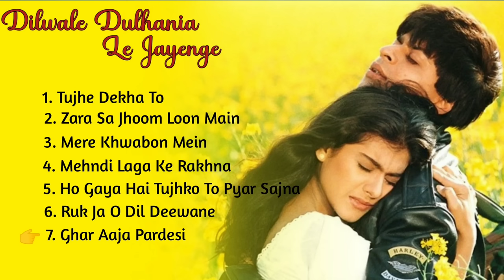Dilwale Dulhania Le Jayenge Movie All HD Songs | Shah Rukh Khan | Kajol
An iconic love story brought to life with classic songs. You can't stop yourself from falling in love with this amazing compilation!

I promise you...u will get more fun

🎧 Video Songs:
► 00:00 - Tujhe Dekha Toh
► 04:59 - Zara Sa Jhoom Loon Main
► 10:50 - Mere Khwabon Mein
► 15:07 - Mehndi Laga Ke Rakhna
► 19:55 - Ho Gaya Hai Tujhko To Pyar Sajna
► 25:45 - Ruk Ja O Dil Deewane
► 30:59 - Ghar Aaja Pardesi

- We respect the Rights Owner.
1.Song: Tujhe Dekha Toh
  Singers: Kumar Sanu, Lata Mangeshkar
  Lyrics: Anand Bakshi

2.Song: Ho Gaya Hai Tujhko
  Singers: Lata Mangeshkar, Udit Narayan
  Lyrics: Anand Bakshi

3.Song: Mehndi Laga Ke Rakhna
  Lyrics: Anand Bakshi

4.Song: Mere Khwabon Mein
  Singer: Lata Mangeshkar
  Lyrics: Anand Bakshi

5.Song: Ruk Ja O Dil Deewane
  Singer: Udit Narayan
  Lyrics: Anand Bakshi

6.Song: Zara Sa Jhoom Loon Main
  Singers: Abhijeet Bhattacharya, Asha Bhosle
  Lyrics: Anand Bakshi

7.Song: Ghar Aaja Pardesi
  Singers: Pamela Chopra, Manpreet Kaur
  Lyrics: Anand Bakshi

🎬 Movie Credits:
Movie: Dilwale Dulhania Le Jayenge
Starring: Shah Rukh Khan, Kajol, Amrish Puri, Farida Jalal, Anupam Kher, Satish Shah, Parmeet Sethi, Mandira Bedi, Achla Sachdev, Himani Shivpuri, Pooja Ruparel
Director: Aditya Chopra
Producer: Yash Chopra
Lyrics: Anand Bakshi
Release Date: 20 October 1995

Synopsis:
When Raj (Shah Rukh Khan) & Simran (Kajol) first met on an inter-rail holiday in Europe, it wasn't exactly Love at first sight...but when Simran is taken back to India for an arranged marriage, Love makes its presence felt.

Encouraged by his father Dharamvir (Anupam Kher - Bend it like Beckham & ER), Raj decides to fly down from London to not just win his Bride but her whole family and the blessings of her father Baldev Singh (Amrish Puri - Indiana Jones & Temple of Doom). All this while the celebrations for her wedding are in full swing.

The longest running film in Indian Cinema released on 20th October 1995 and is still showing in Mumbai (India). It won every major award in the year of release & Shah Rukh Khan shot to superstardom with this film and it defined the term "Bollywood".